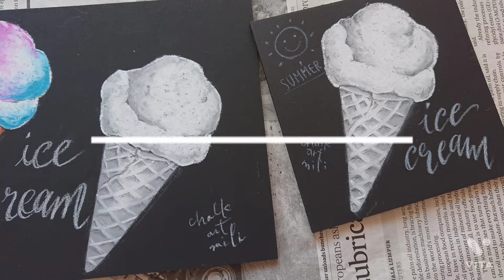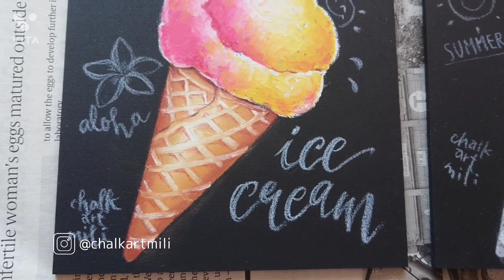アイスクリームをモノトーンで描くよ/チョークアート/ワークショップ/スイーツイラスト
前回の動画に続き
アイスクリームを描きますが、
今回はモノトーンです。
下絵はカラーと同じものです。

難しそうに見えますが
使用する色が少ない分
描きやすいと思います。